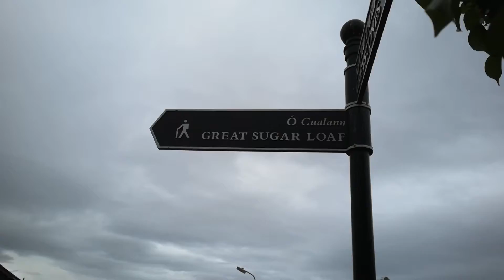Stokes Goes All The Wicklow Way GGTV FRI19JUNE20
It's a long way from there back to here, but that hasn't stopped STEPHEN STOKES committing to the full 131km of The Wicklow Way - and it's all in the name of Greystones First Responders...